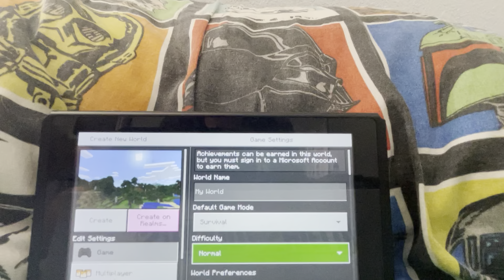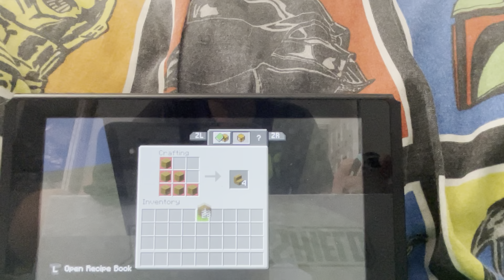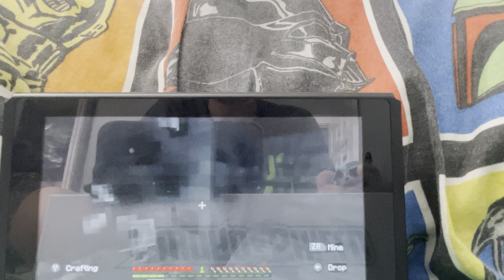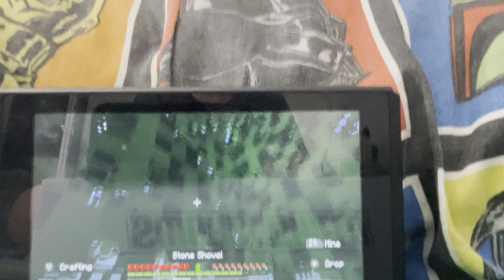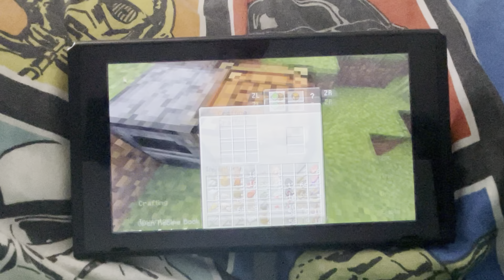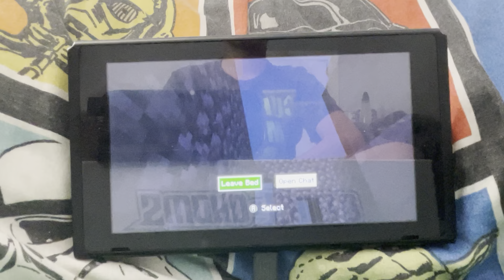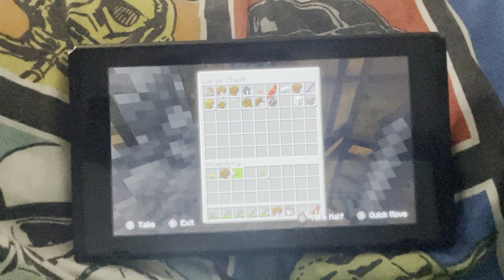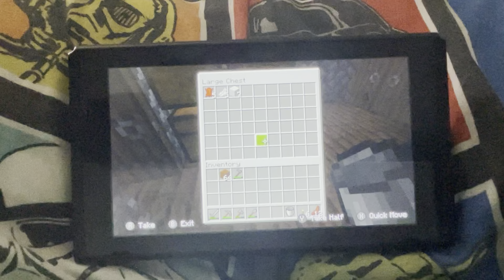Minecraft survival ep.1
Hope you have a great day and hope you enjoy